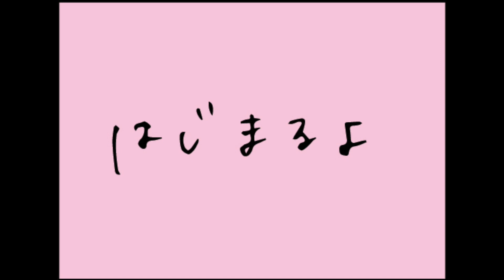【誰でも作れるMVシリーズ】キミに口づけを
【誰でも作れるMVシリーズ】
キミに口づけを
メンバーがOfficial Music Video「キミに口づけを」を絵で描いてみました！
世界観を堪能してください！

ライブのチケット予約はgmailもしくは各種SNSのDMから承っております！！

*Sunday is Wednesday（愛称サンウェイ）は
あなたの劣等感をぶち抜き、その先に広がる世界をあなたと一緒に見るため、飽くなき探究心のもと旅を続けています。